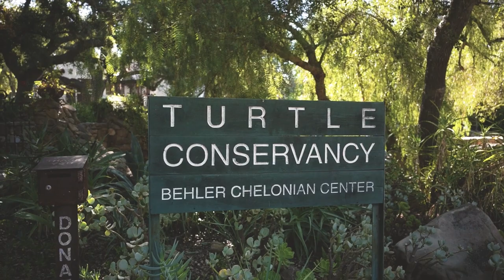SIGMA fp L Moments - Save Turtles, Save the Planet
SIGMA America has teamed up with independent filmmaker Isabela Zawistowska for some short takes from Southern California, shot primarily with the SIGMA fp L and a variety of SIGMA lenses.

In this episode, Isabela visits the Turtle Conservancy in Ojai, California, to see some of the beautiful turtles and tortoises being protected on the premises, and to learn about the many species this organization is helping globally.

While filming this piece, Isabela made regular use of the SIGMA 100-400mm DG DN | Contemporary lens, which gave her the flexibility to film the animals from a variety of focal lengths, all from a distance so as not to disturb them.  The ease-of-use and portability of the fp and fp L also proved to be extremely helpful:

"I loved how easy it was to switch from CINE to STILL mode, while filming the animals. Turtles and tortoises aren't as slow as you think, so it is helpful to switch modes while you're trying to capture a still of one walking towards you! Overall, the portability of this camera lends itself to capturing wildlife more more easily."